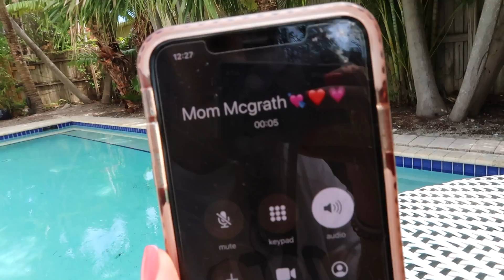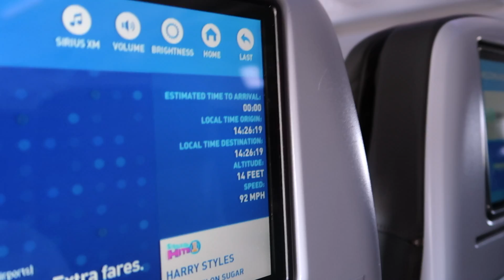MIAMI VLOG #4: pool day, sunset + leaving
hellooo♡
CHANGE TO 1080p HD FOR THE BEST QUALITY

last day in miamiii and our flight back home!! I hope you guys enjoyed watching all of these vlogs and if not here are all the links to the first 3 parts!!

  xoxo,
      Louisa Kristina M♡